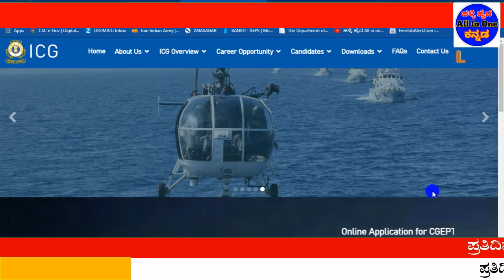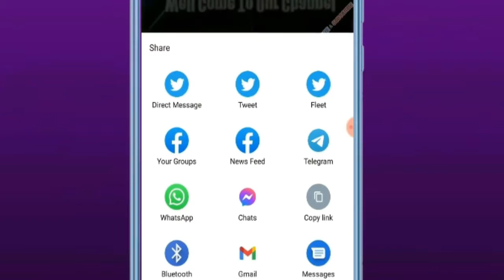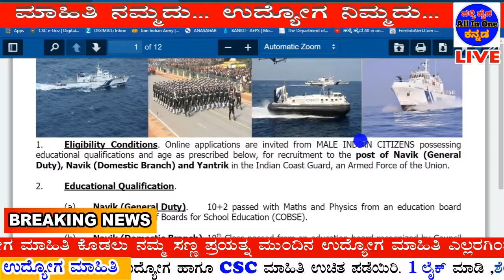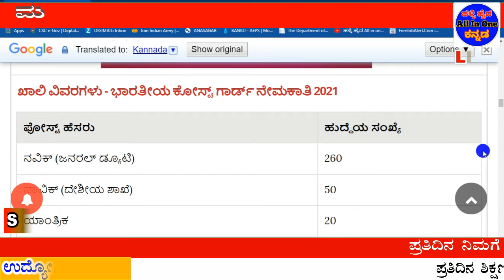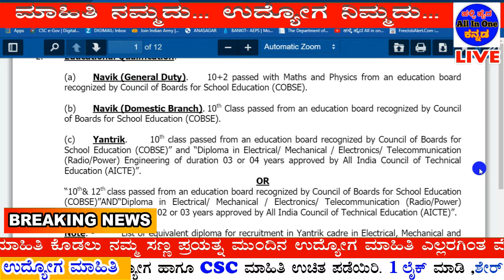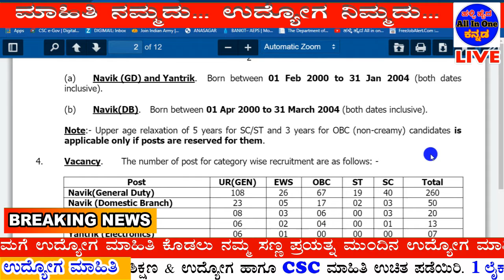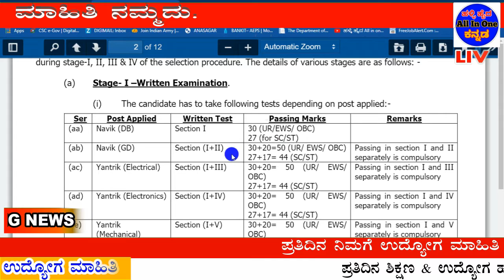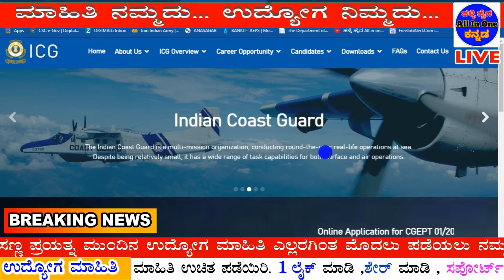Indian Coast Guard Recruitment 2021|Navik-GD Navik-DB Yantrik post |Central Govt Jobs|10-10+2 Pass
👇👇👇👇👇 Videos All Links bellow👇👇👇👇👇
Indian Coast Guard Recruitment 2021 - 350 Navik General Duty GD, Navik Domestic Branch DB & Yantrik Post

Starting Date to Apply Online02 Jun 2021
Closing Date to Apply Online16 Jun 2021

Navik (General Duty)
Navik (Domestic Branch)
Yantrik (Mechanical)
Yantrik (Electrical)
Yantrik (Electronics)